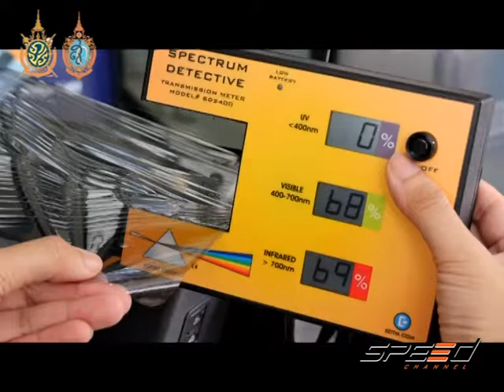Speed Talk 08 09 2016 (5/5)